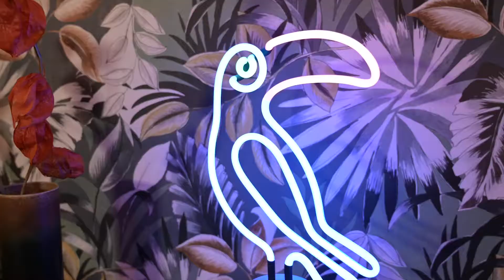SÔRA : Toucan Boucan Live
La magnifique SÔRA est venu dans le salon des Toucans pour un live magnétique.

Batterie : Simon Lemonnier
Mixe : Vincenzo de Marinis
Caméra : Léo Sexer
Montage : Vlad Faggia